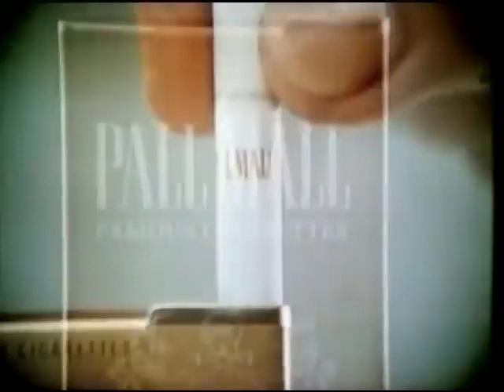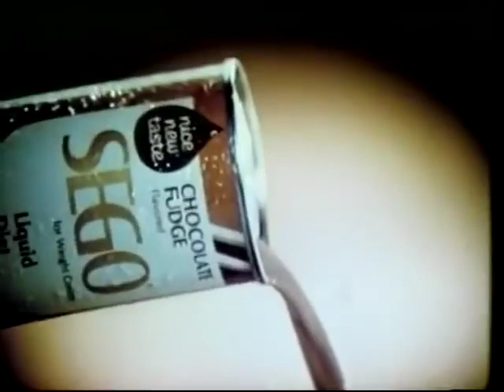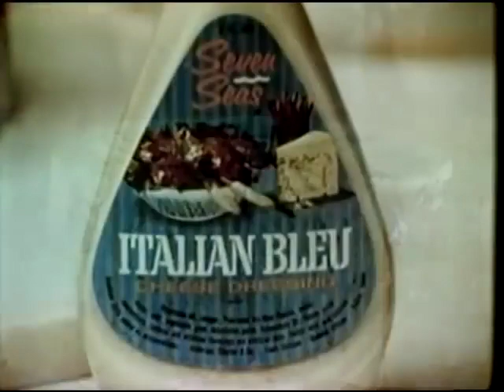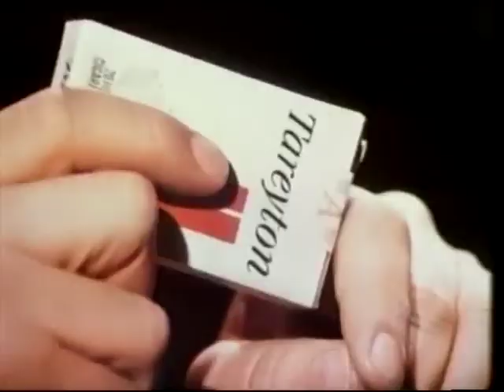RFK and Ronald Reagan Town Meeting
May 15th, 1967. CBS News